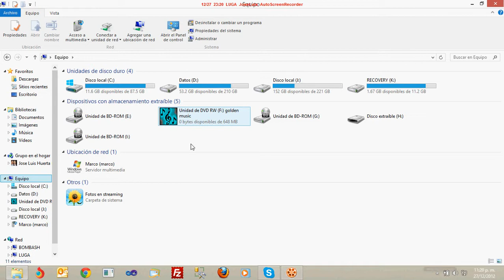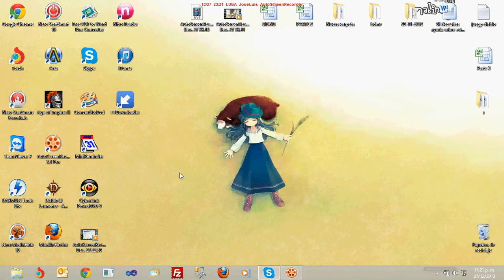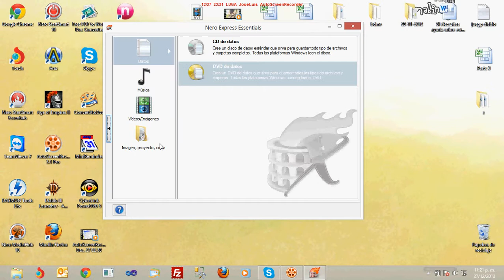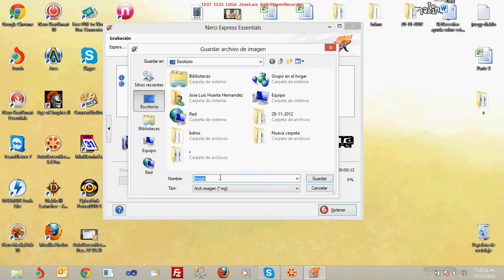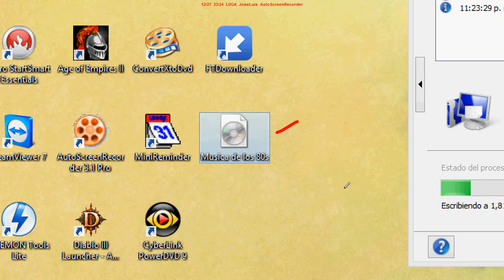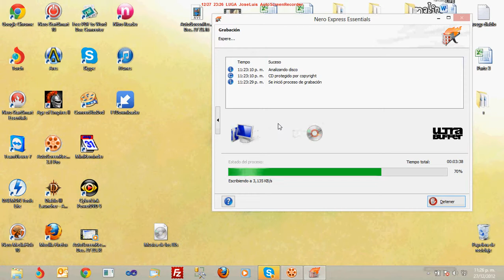Grabar Imagenes de Discos Completos en la Computadora con Nero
Foros de Ayuda.

Síguenos.